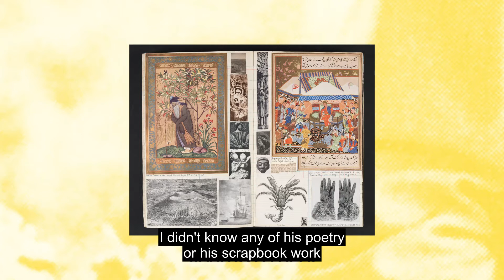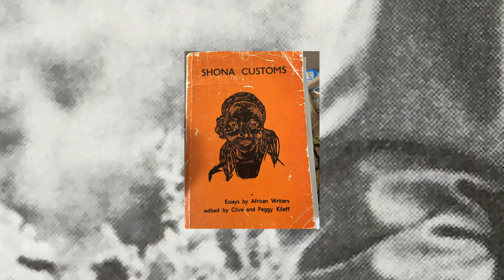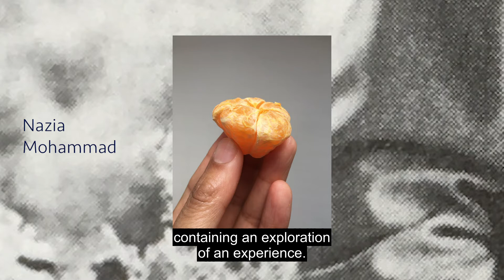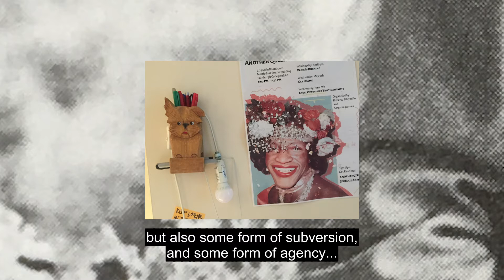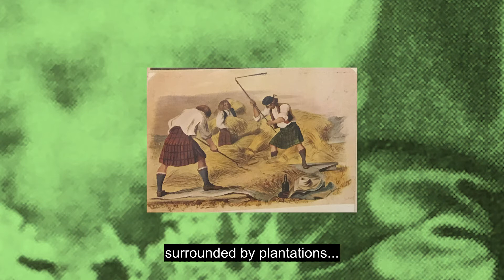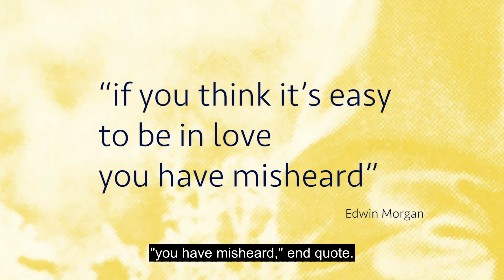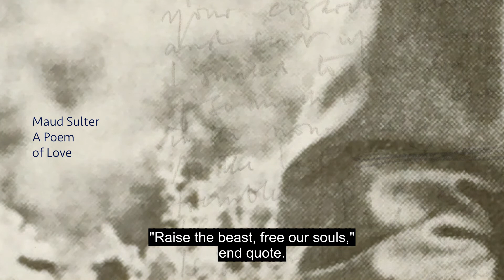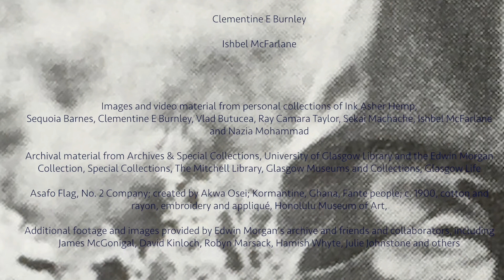A View of Things - The Second Life recipients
A View of Things celebrates the Edwin Morgan Centenary grants scheme, which has funded twenty new creative projects that respond to Edwin Morgan's life and work.

The format of The Second Life grant scheme was unusual, combining an 'open call' approach with direct invitations to artists nominated by a cultural advisory group. This approach has resulted in a diverse group of artists and perspectives, many of whom were previously unfamiliar with Edwin Morgan's work.

In this video, we hear from eight 'stage one' recipients: Ink Asher Hemp, Sequoia Barnes, Clementine E Burnley, Vlad Butucea, Ray Camara Taylor, Sekai Machache, Ishbel McFarlane and Nazia Mohammad - about their journey of discovery with Edwin Morgan.

The Second Life grants scheme was supported by Creative Scotland, Saltire Society and the Edwin Morgan Trust.

This is the seventh video from our Hold Hands Among The Atoms series, celebrating the Edwin Morgan Centenary, 2020. EdwinMorgan100.